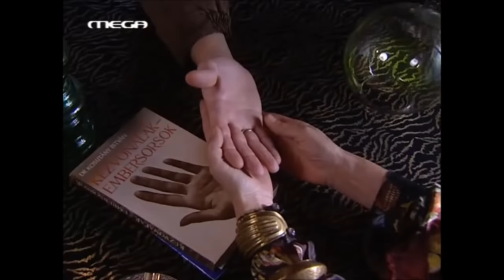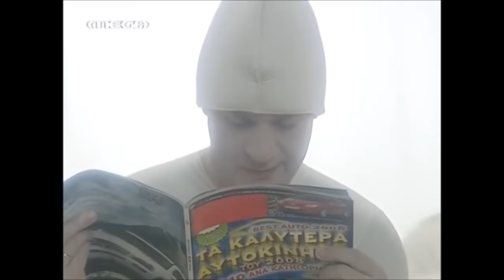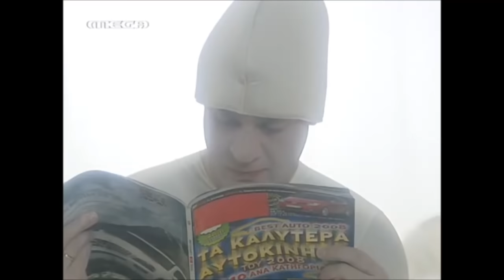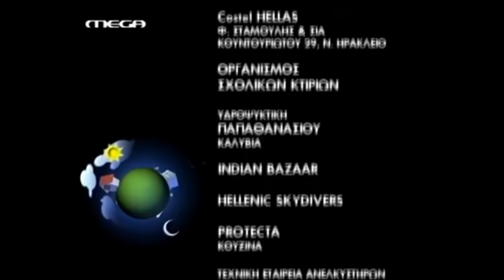Ευτυχισμενοι Μαζι-Best of Μακης Κοτσαμπασης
Οι καλυτερες (αστειες) στιγμες του Τασου Γιαννοπουλου (Μακη Κοτσαμπαση) στη τηλεοπτικη σειρα του Mega Ευτυχισμενοι Μαζι που παιχτηκε τις seasons 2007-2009
Best Of Makis Kotsampasis!